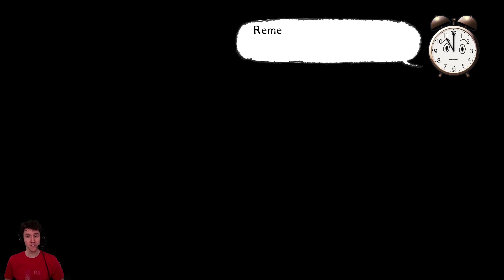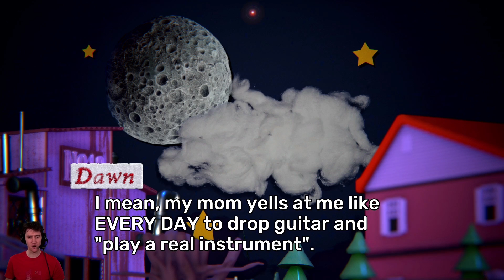Starstruck: Prologue | First20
One part Earthbound, one part Guitar Hero, one part Katamari. All parts fantastic. And if you don't believe me, try it yourself, for free, below. Starstruck: Prologue is a demo of Starstruck: Hands of Time, out sometime in 2021.